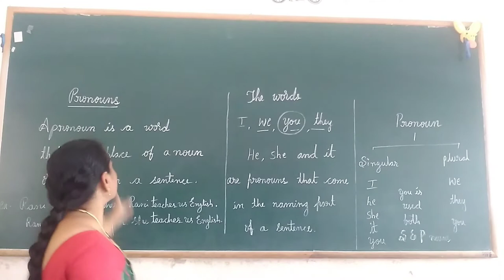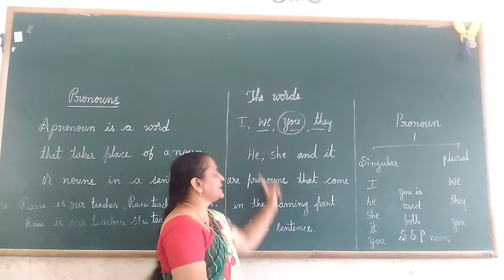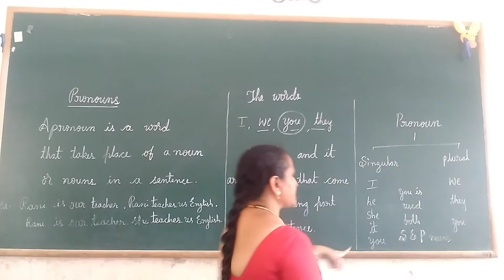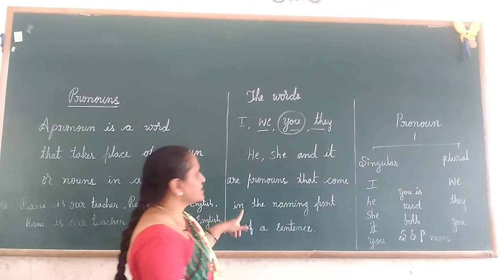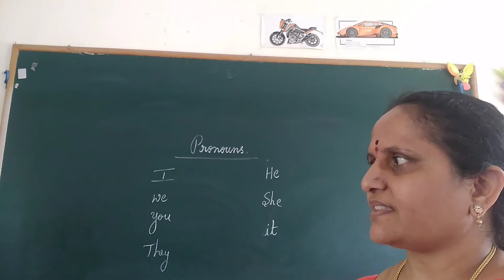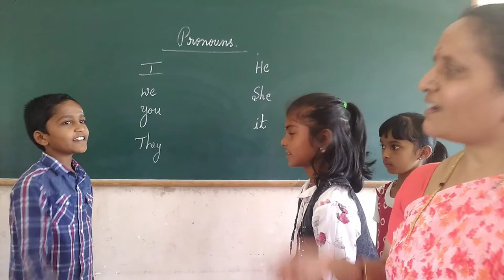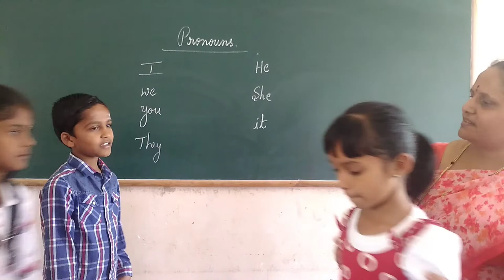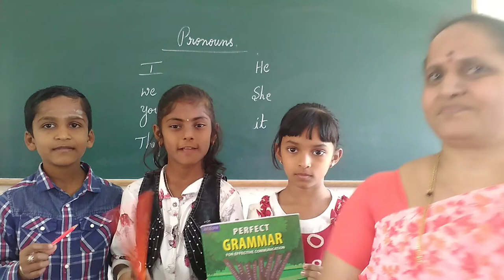UKG English Proper Nouns Part 1 Class by Rajeshwari